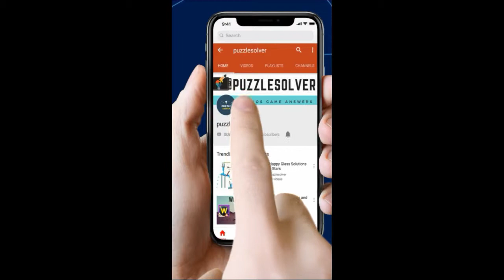Cut It Level 86 - 3 Stars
Description - Here is the video walkthrough for Cut It Level 86. This video will show how to get 3 stars for Level 86 of Cut It.